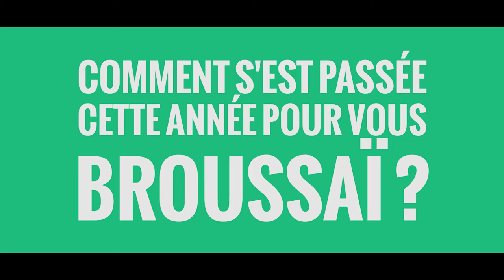BCVlive broussai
Le BCV Live Festival, c'est des artistes de la scène mâconnaise et bressane qui ont proposé sur deux jours, des concerts de chez eux, en résidence ou encore des lives inédits de concerts passés mais jamais diffusés !

Ce festival a eu lieu les vendredi 4 et samedi 5 décembre sur BCV TV

Broussaï vous propose une session acoustique tournée à la Cave à Musique de Mâcon. Ils donneront un concert dans cette même salle les 19 et 20 mars 2021.